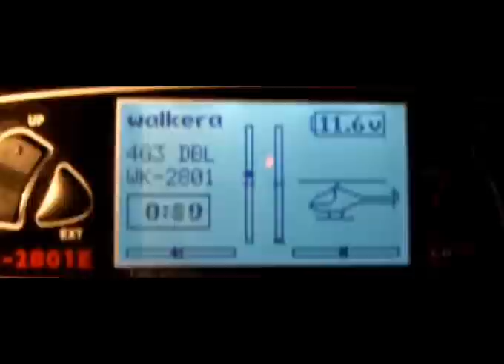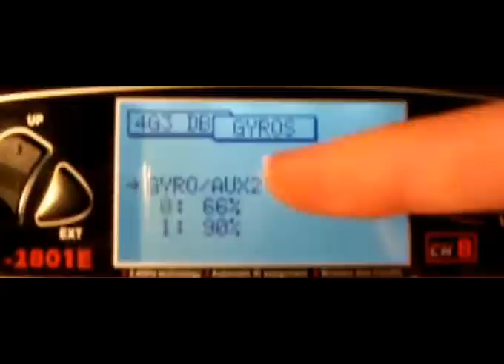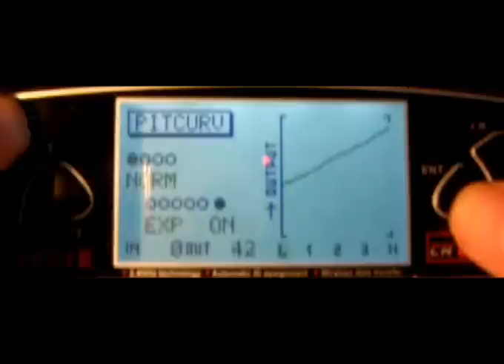reglages de base TX 2801 et 4G3.wmv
alors comme ca on avais fait un reset de son TX sans noté les réglages!

c'est pas bien ca.